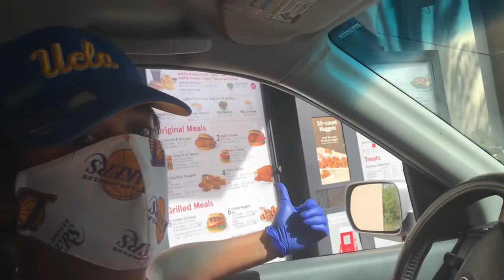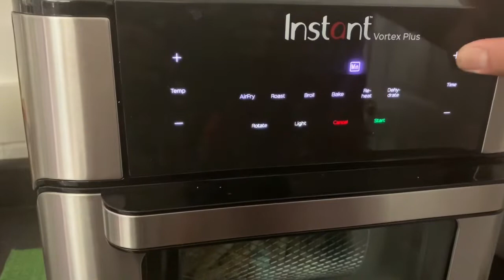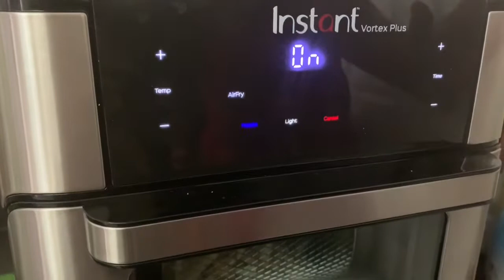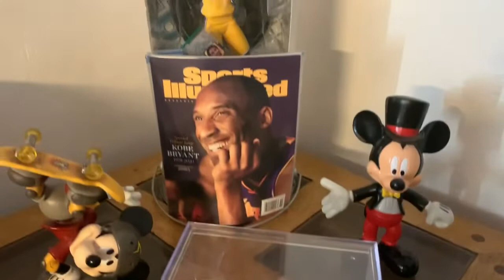Toy Collection atbp. - Quarantine life ng pinoy sa California -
Kwento, Laboy at Luto - buhay ng pinoy sa California habang lockdown - dito Sa episode na ito papakita ko yung ibang toy collection ko